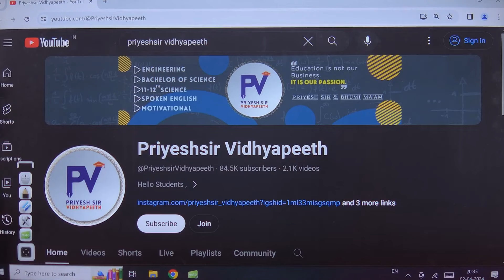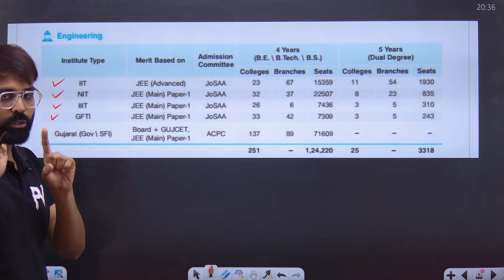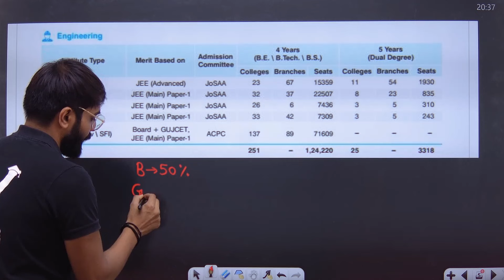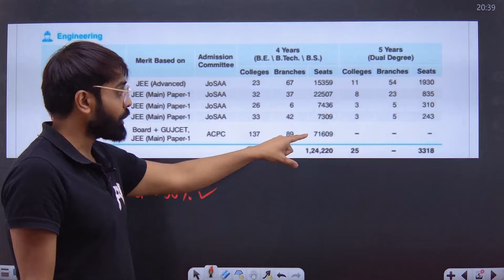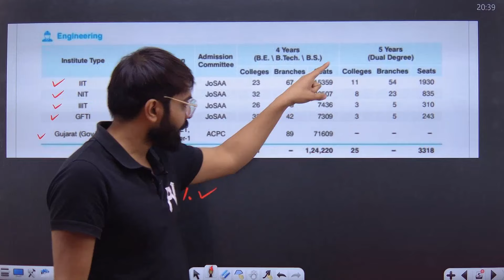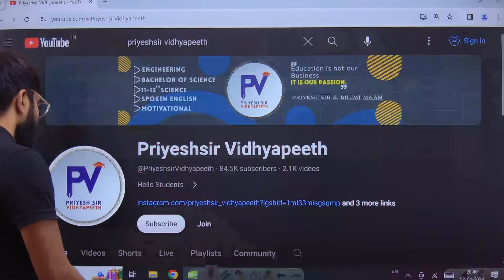IIT, NIT, IIIT, GFTI, GUJARAT[GOV/SFI] TOTAL COLLEGE? SEATS? ADMISSION PROCESS? ENGINEERING BE/BTECH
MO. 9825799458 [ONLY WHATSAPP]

App Store. : -

©️ PriyeshSir Vidhyapeeth ™ .

💠Tags 💠
Priyeshir Vidhyapeeth ,
Priyeshsir,
Degree Exam ,
Degree News ,
Degree Updates ,

💠 Keywords 💠

jee,
neet,
gseb science,
12th science,
11th science,